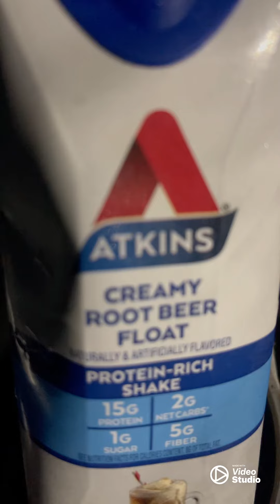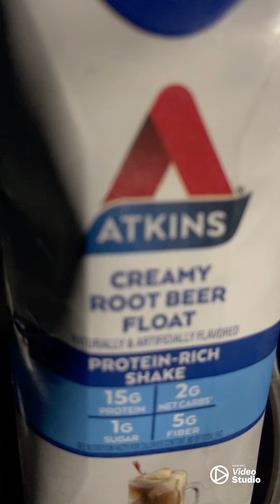New Atkins creamy root beer float protein shake